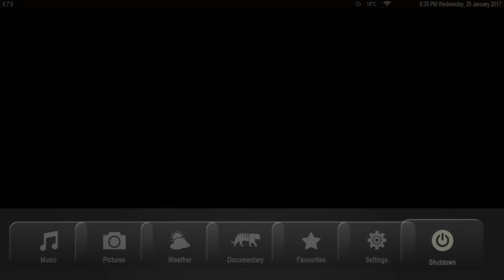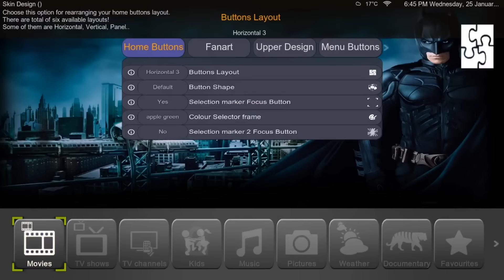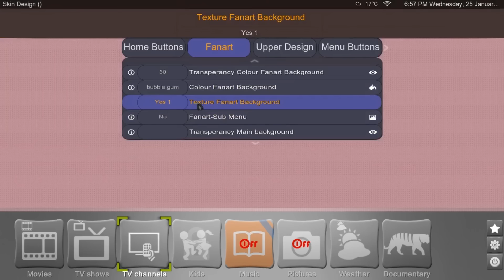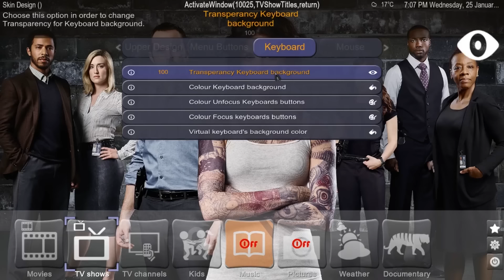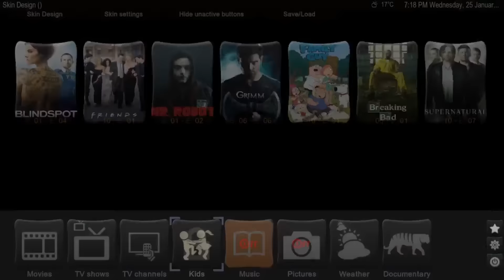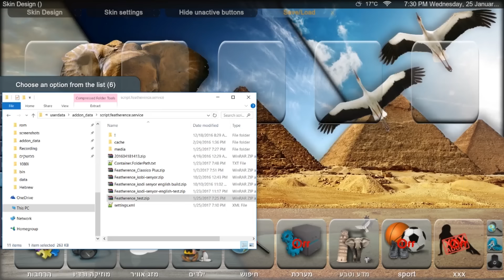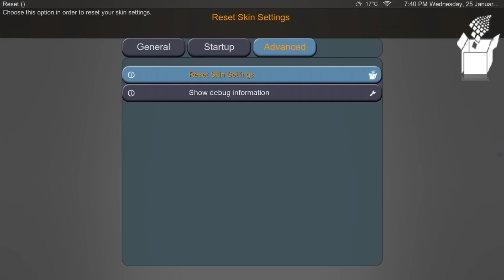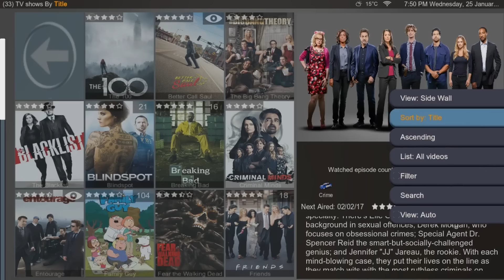Guide For Featherence Skin // Kodi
Learn how to customize Featherence skin.

Featherence first release was on Dec  2015.
About one year later it's finally here!
This video will guide you through all the options available in Featherence.
I really put a lots of efforts in order to release this video, i hope you will find it useful as i do.